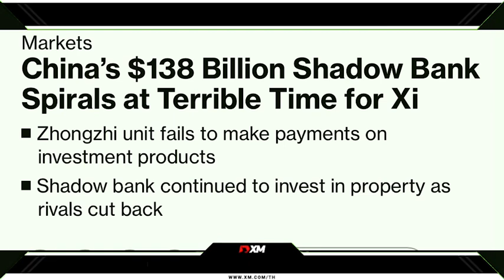‼️จีนยังวิกฤติ ภาคอสังหาฉุดตลาด